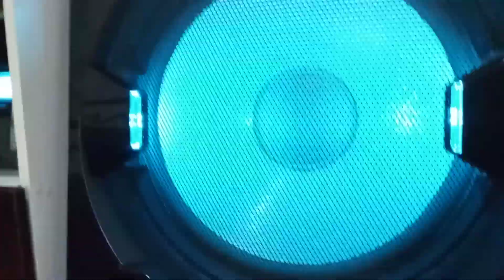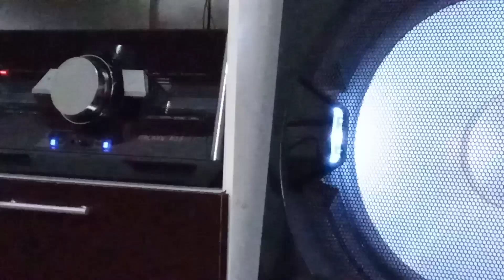Shake 99 ( La Passion )